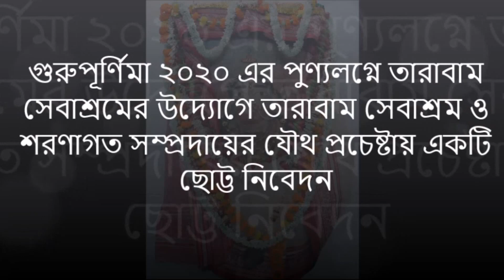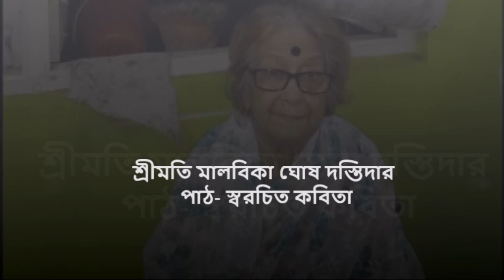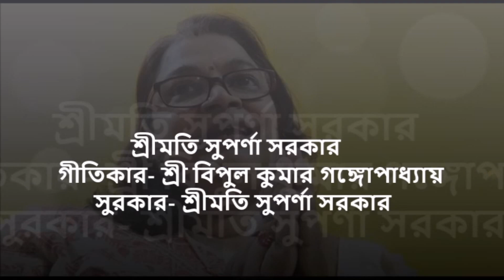E adhibeson of Gurupurnima 2020 arranged by Tarabam Sevashram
Gurupurnima 2020 is a joint collaboration of the disciples of TaraBam Sevashram and Sharanagoto Samproday. This programme has been brilliantly anchored by the Joint secretary of TaraBam Sevashram Sri Debranjan Dhara and the full programme has been arranged and decorated as a video file by Sri Arpan Konar.